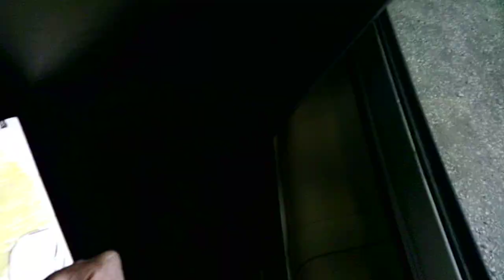"the MOOZ that moves 6 TH042524"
WIP 6
Whether I was sketching a fellow commuter (sitting across the aisle from me) with pastels and brushes of water on my morning move to work or conjuring up wizards and warriors on my night ride home from work, I was still inspired to create...and it felt good!